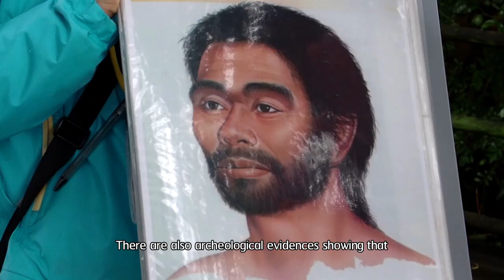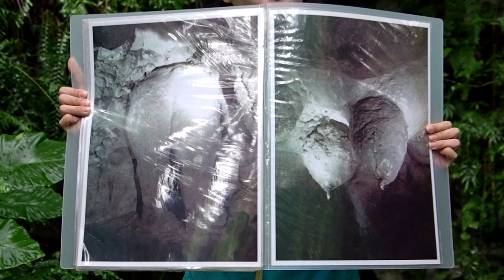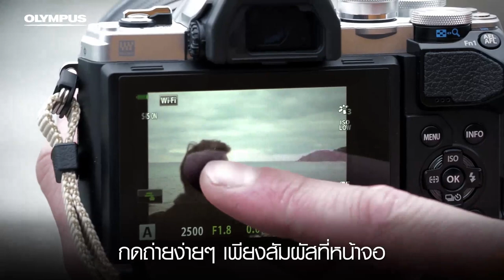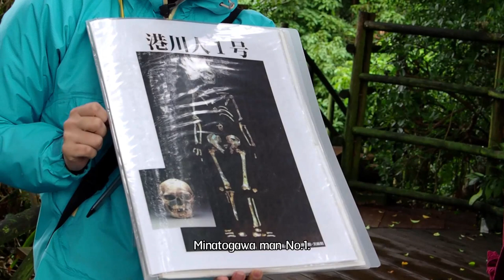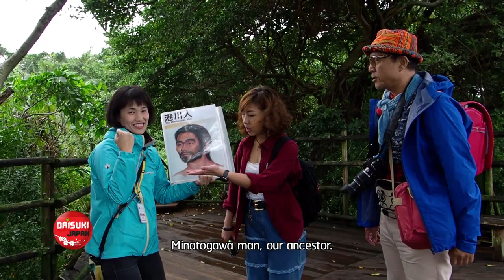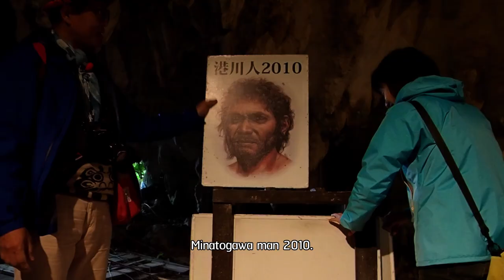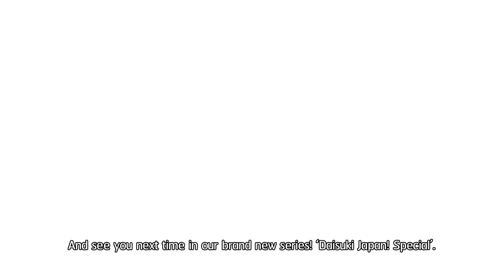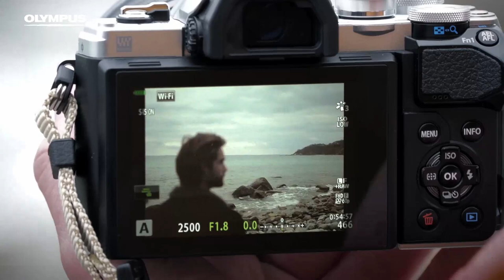เที่ยวญี่ปุ่น Okinawa บุกถ้ำหินย้อยลึกลับ “Valley of Gangala” ดูเลย EP. 45 | Daisuki Japan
Daisuki Japan! In Okinawa
Visit the Valley of Gangala, a stalactite cave aging over a hundred of thousand years.
Tracing the Minatogawa men from their excavated skeletal remains and mysteries of Okinawa.

ไดสุกิเจแปนที่โอะกินะวะ
เดินทางสู่หุบเขา Valley of Gangala ถ้ำหินย้อยอายุกว่าแสนปี
ตามรอยมนุษย์ถ้ำดึกดำบรรพ์ผ่านหลักฐานโครงกระดูกและเรื่องราวลึกลับแห่งโอะกินะวะ